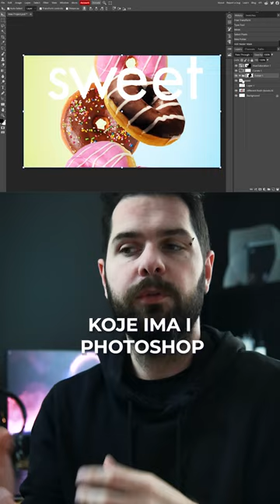besplatna Photoshop web based alternativa